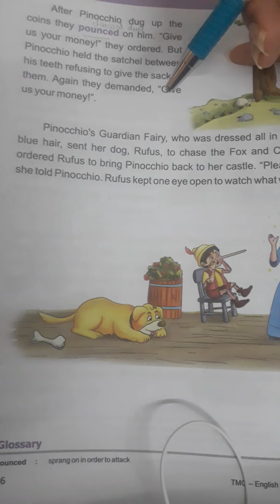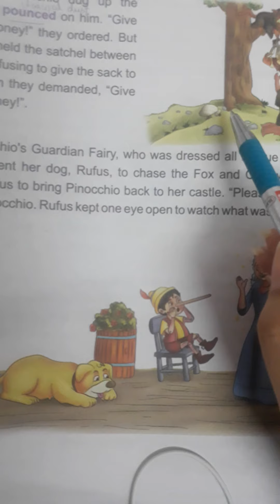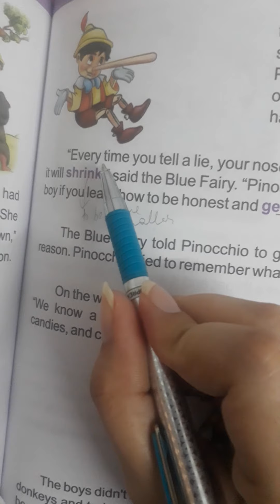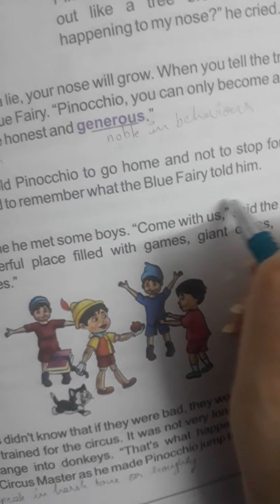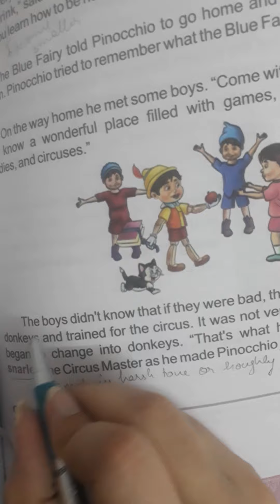4TH STD ENG C L 5 PART 2